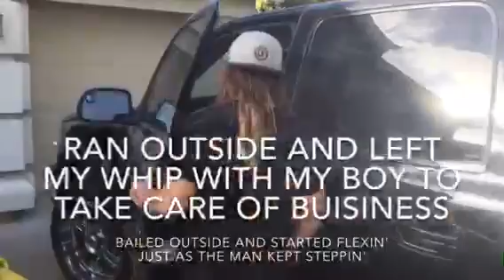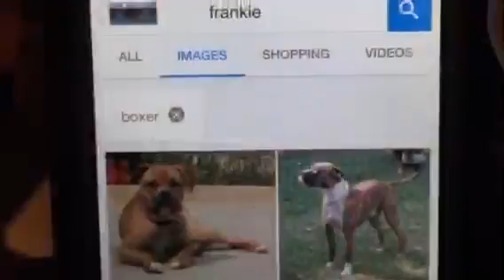Boys in the Hood - Whetten 2016 U.S. History parody - Dominic, Frankie, Bella, & Alyssa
song parody project for Coach Whetten's U.S.History class - 2016